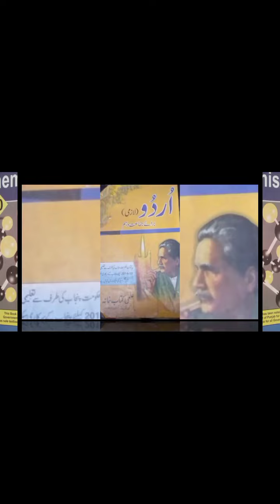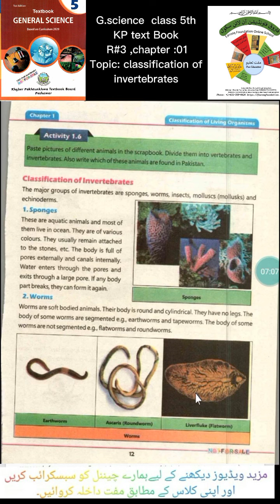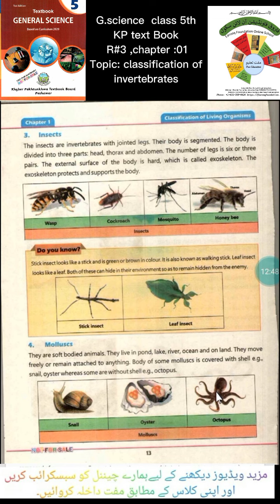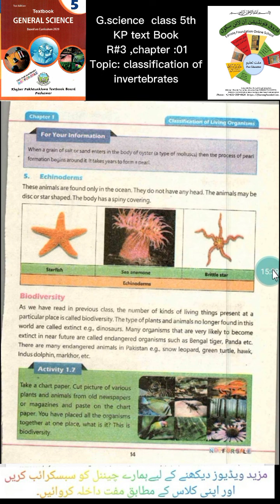R#3|CLASS 5 SCIENCE KPK,PASHTO|CLASSIFICATION OF INVERTEBRATE|UNIT#1|FAROOQ FOUNDATION ONLINE SCHOOL